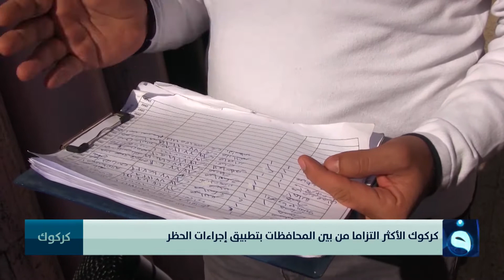كركوك الأكثر التزاما من بين المحافظات بتطبيق إجراءات الحظر | تقرير : عبد الله العامري